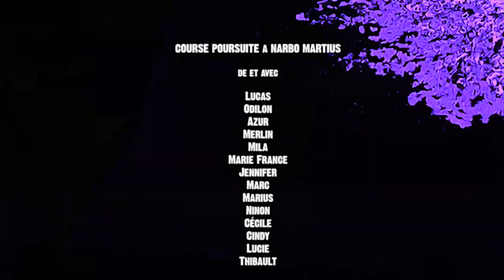NARBO'VIA / Atelier Stop Motion: LA SOURIS DE NARBO MARTIUS - Courts CIrcuit 66 / édition 2023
Courts Circuit 66 est un festival itinérant de courts-métrages dans le département des Pyrénées-Orientales.
Depuis 2020, il sillonne une trentaine de communes sur plus d'un mois, programmant une quarantaine de films ainsi que des concerts, lectures et rencontres multiples.

Atelier: Thibault Marchal
Réalisation: Thibault Marchal
Musique additionnelle: Vendège